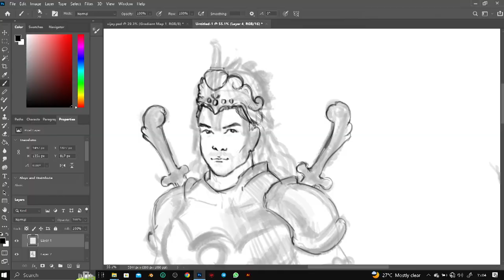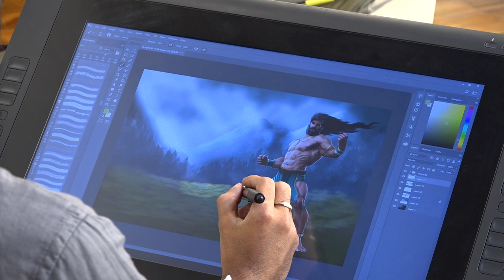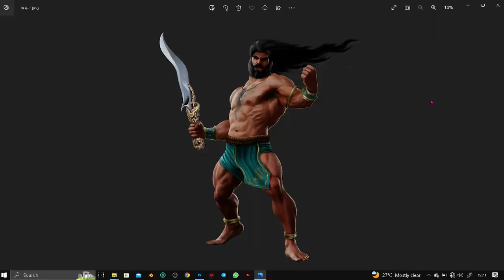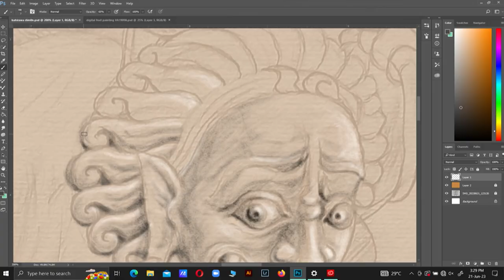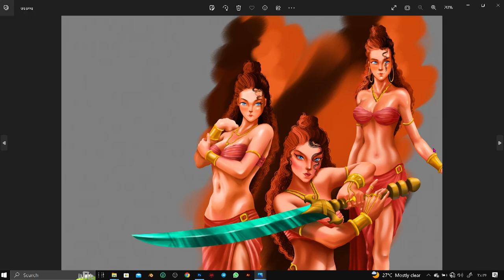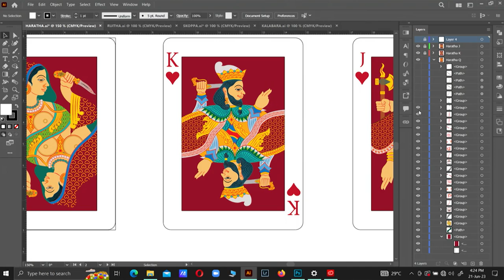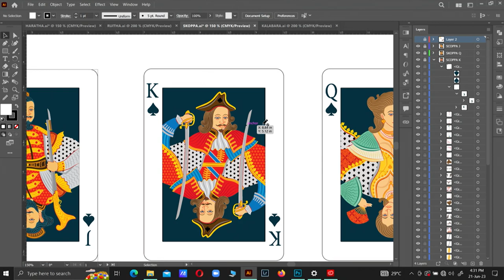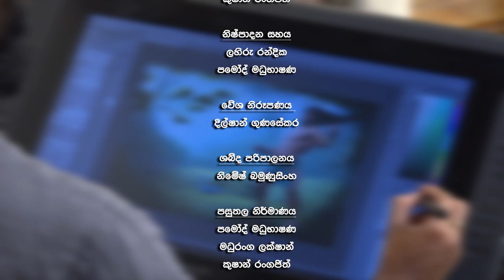VAPA Television | Arunanadaya | Department Of Visual Comminication